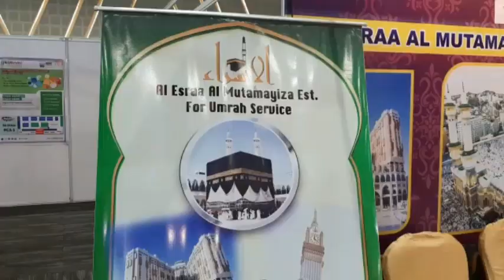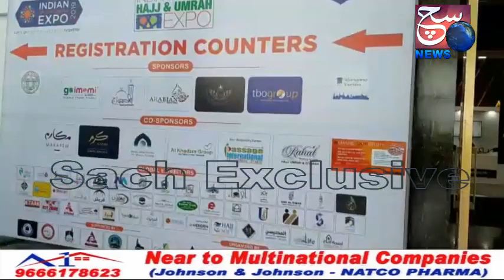Al Esraa Al Mutamayiza Est.For Umrah HEld A Meeting I SHamshabad Hyderabad | @ SACH NEWS